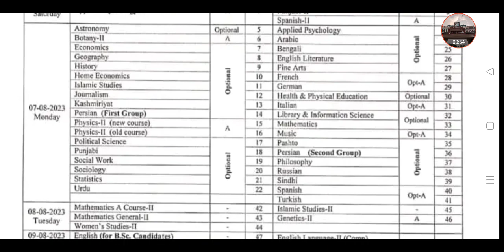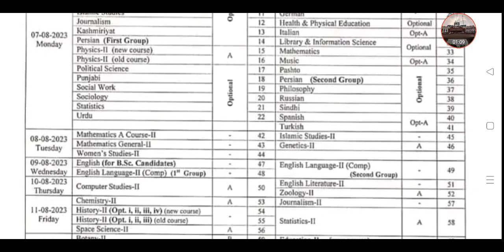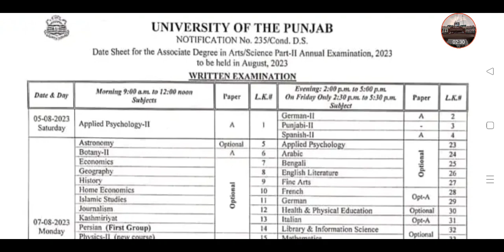Punjab University BA/BSc Part 2 Date Sheet 2023 || PU BA/BSC ADP Official Date Sheet 2023 I PU